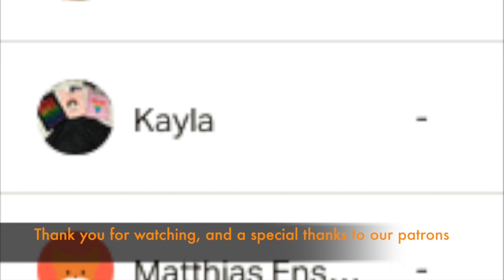kamis couch episode bird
There's no worries if you can't donate, we will still love y'all and make videos just the same.
*hearts all around* I hope y'all are staying safe during all of this.